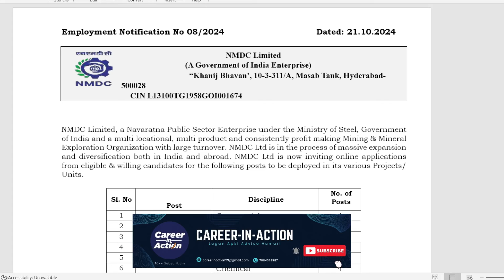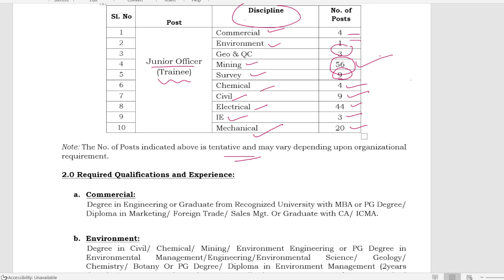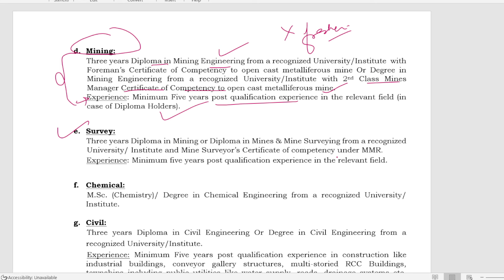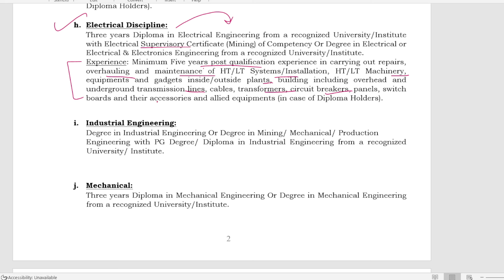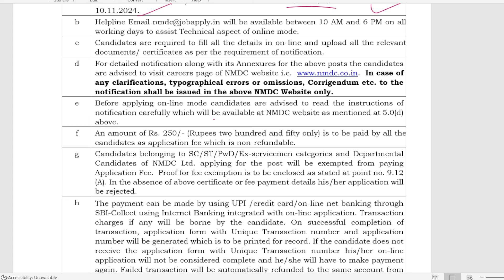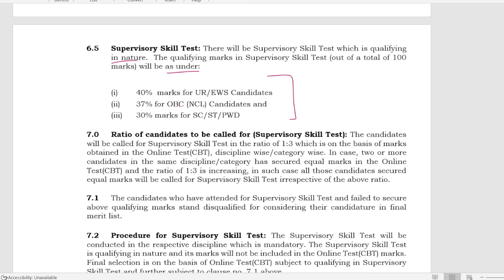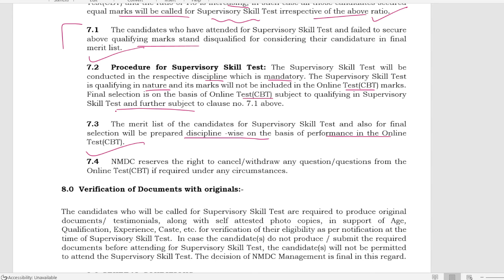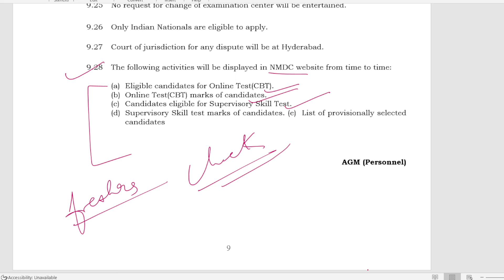NMDC Ltd. Recruitment 2024 | Post - Junior Officer | Salary | Eligibility | Exam pattern ?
NMDC Junior Officer Recruitment 2024 for Various Discipline  -
1. Commercial - 4
2. Environment-n1
3. Geo & QC -n3
4. Mining - 56
5. Survey -  9
6. Chemical - 4
7. Civil - 9
8. Electrical - 44
9. IE - 3
10. Mechanical - 20

Check eligibility criteria and exam pattern

««« Hello Doston »»»»

«« Career-in-Action »»

have a look on marking pattern !!

NMDC EXAM PAPER PATTERN

1. Online Test(Computer Based Test) - 100
2. Supervisory Skill Test - Qualifying in nature

Total number 2 Stage - ( Competency/ skill test )
Supervisory Skill Test: There will be Supervisory Skill Test which is qualifying in nature.  The qualifying marks in Supervisory Skill Test (out of a total of 100 marks) will be as under:
(i) 40%  marks for UR/EWS Candidates
(ii) 37% for OBC (NCL) Candidates
(iii) 30% marks for SC/ST/PWD

Mining Sirdar / Overman Fresh Batch on App

RPSC AME / RPSC GEOLOGIST/ BSSC MI , MS, OM, FMC, SMC, UPPSC MI, JSSC MI

keep supporting
with regards.
Show ur love and support !!